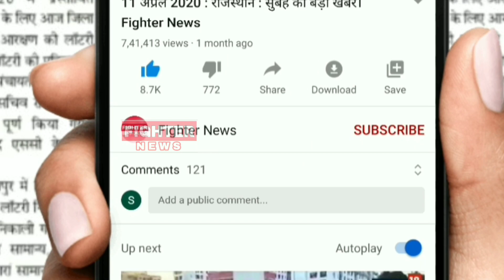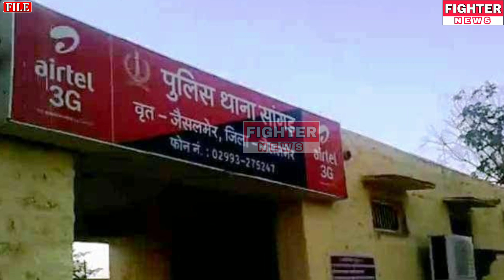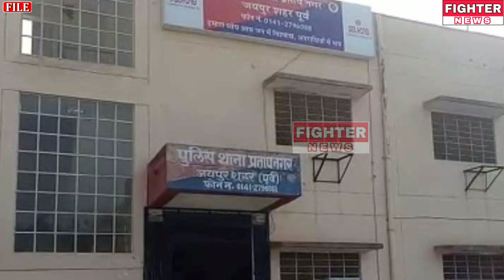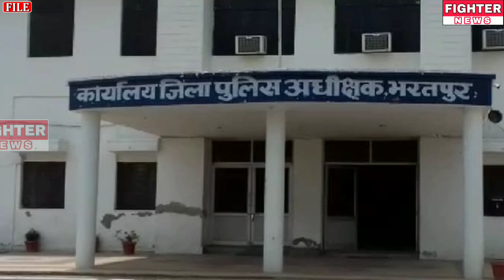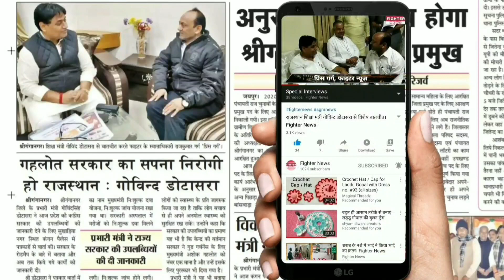24 अगस्त : राजस्थान की दोपहर 12:15 बजे की 12 बड़ी खबरे। Fighter News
Fighter News

About This Video :

24 अगस्त : राजस्थान की दोपहर 12:15 बजे की 12 बड़ी खबरे।